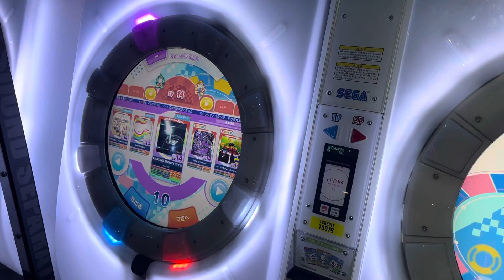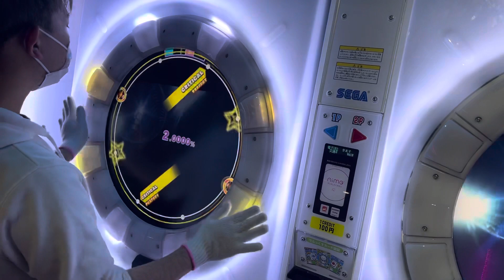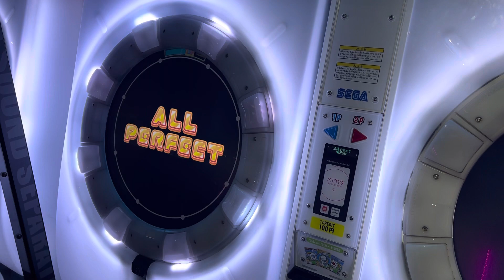【直撮りmaimai】AMAZINGMIGHTYYYY!!!! Re:MASTER AP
リクエスト曲でもあったのでちょうどいいので撮ってきました！
アメマイ白苦手なので今回少し練習したのでだいぶマシにはなったかな

@YKN_of_Chicken(ゆきね)